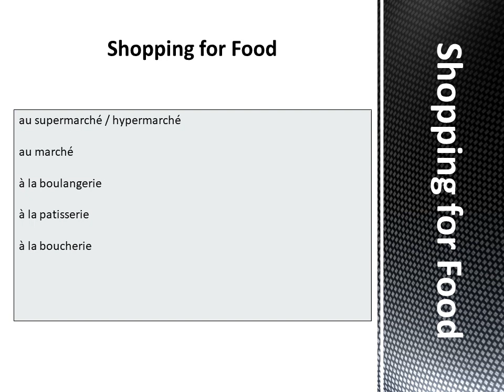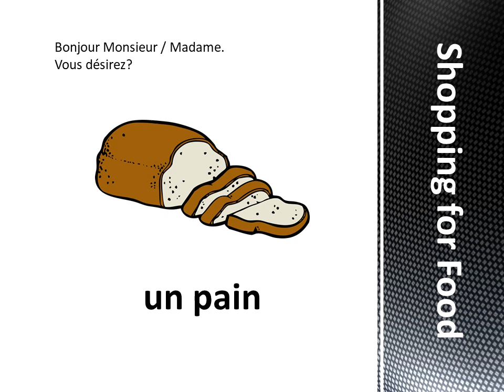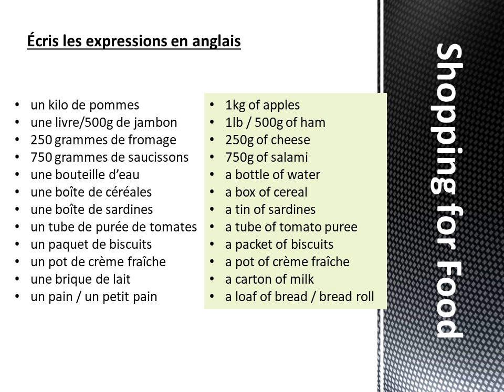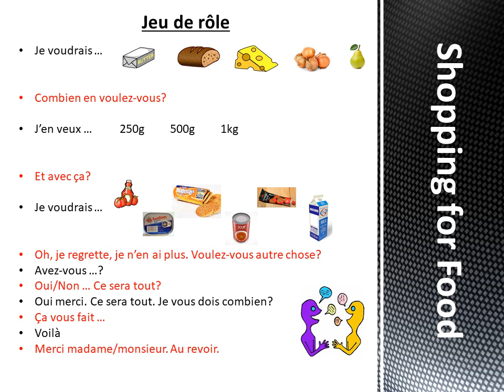Shopping for Food French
A short, basic video to introduce food shopping phrases.